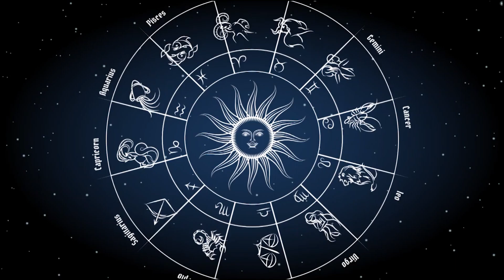मिथुन और कर्क राशि वालों का साप्ताहिक राशिफल | 28 Nov To 04 Dec 2022 | Shailendra Pandey | Astro Tak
ज्योतिर्विद शैलेंद्र पांडेय जी से जानिए 28 november से 04 December 2022 के बीच मिथुन और कर्क राशि वालों के जीवन क्या बदलाव होने वाला है. इस सप्ताह किस राशि के खुलेंगे किस्मत के दरवाजे जानिए इस खास साप्ताहिक राशिफल में...